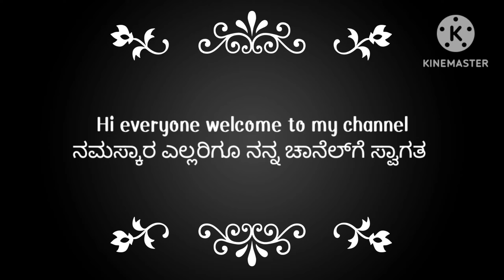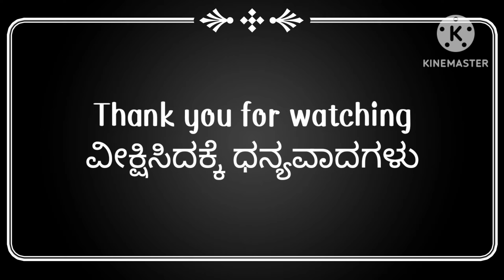Spinach Chakli Recipe | ಪಾಲಾಕ್ ಚಕ್ಲಿ || leela's kitchen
ವೀಕ್ಷಿಸಿದಕ್ಕೆ ದನ್ಯವಾದಗಳು